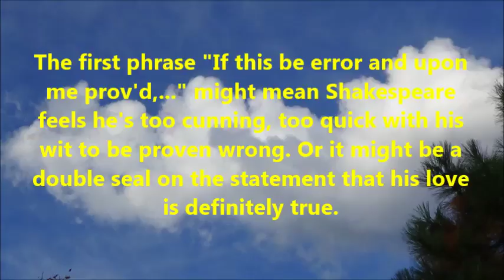Shakespeare's Sonnet 116 . with commentary by Alice B. Clagett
Dear Ones, This is a repost from 09/27/2014.
Dear Ones,

The complete title is: Shakespeare's Sonnet 116: "Let Me Not to the Marriage of True Minds" ... with commentary by Alice .. Repost.

For an explanation of an 'ever-fixed mark', search for the term eternally fixed in "English Renaissance,"